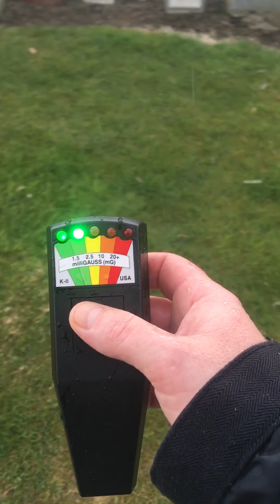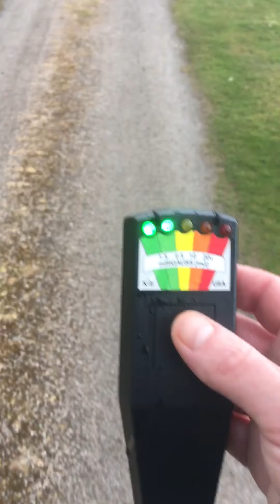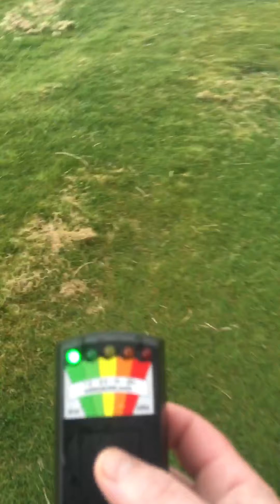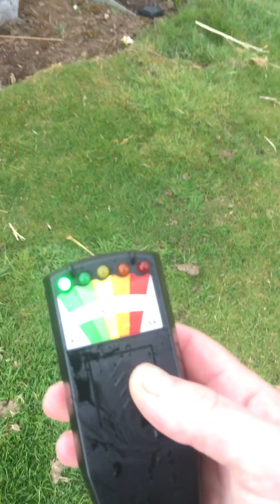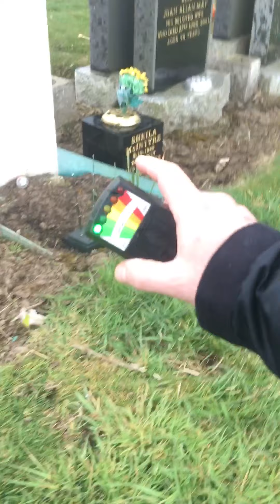Trinity Graveyard & Commonwealth Graveyard Aberdeen City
Quick Tour before We we’re rained off pretty badly
Some of the most active K2 meter hits I’ve seen in a really long time, You just do not get K2 hits like this 👀💀, Had to leave as very hard rains came down 👻👻👻👻👻💀